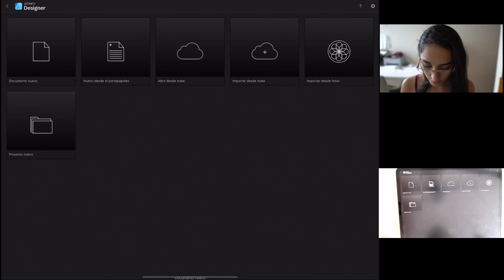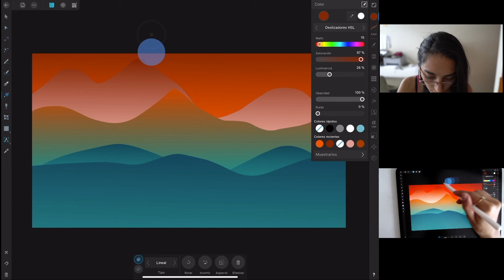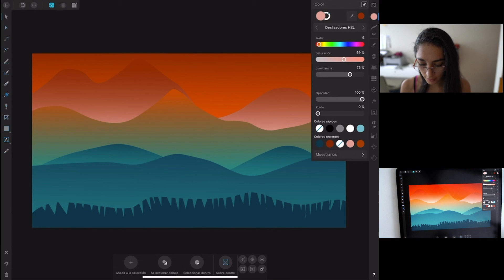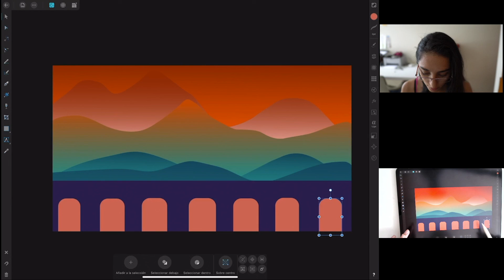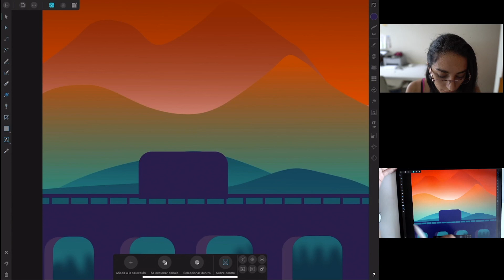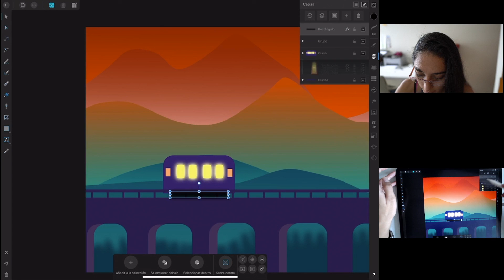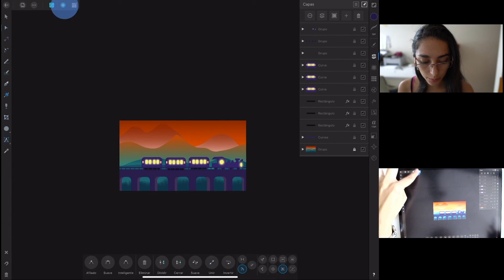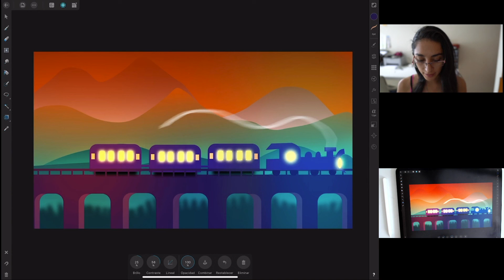Aprendiendo Affinity Designer #17 | Tren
Hola a todos, este es un video donde hago una ilustración en Affinity Designer desde el Ipad y voy explicando las herramientas que uso a medida que voy haciendo la ilustración.

Elemento para grabar el Streaming